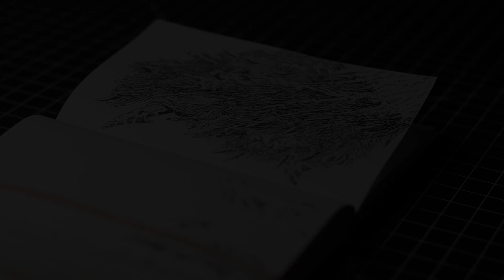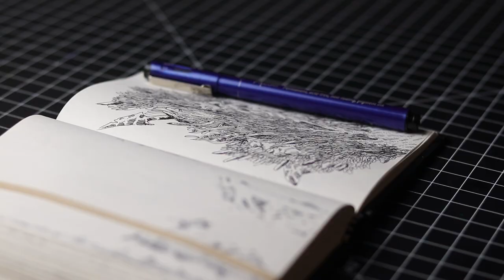Technical Pen Drawing | Jagged Spikes & Doodles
Drawing in my Pentalic sketchbook with acurit technical pen.

JSheetz Artwork is an artist that draws mandalas, zentangles, zendoodles, patterns, Intricate doodles, time lapses, speedart, speedpaint, coloring, black & white art.

I create art with rotring isographs, fountain pens, technical pens, pencils, markers, sharpies, ink and paint.
I also create commentary, how to draw tutorials, sketching, realism, portraits, abstract, digital and traditional art.